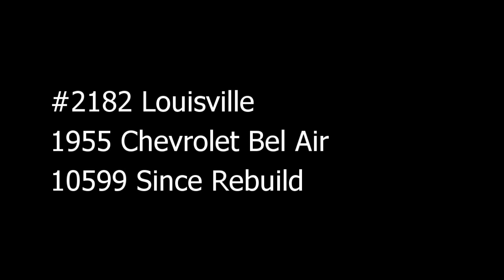1955 Chevrolet Bel Air, Gateway Classic Cars Louisville #2182 LOU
This droptop 55 Chevy is for sale in our Louisville Ky showroom. Painted back to the original Shadow grey and coral this drop top is sure to turn heads. Whether the top is up or down this read deal bel air is what the 50’s was all about. The 265 under the hood may not be the original small block but is what went in the car when it left the factory in Lansing Michigan. Outfitted with AC and tinted glass when she left this beauty is right back to the way it came originally. The powered top was recently replaced and works as it should. The interior is right back to the way it came as well. The coral and gray interior is what you would expect and goes extremely well with the exterior. The fender skirts are a classic touch and keep with the original theme. The 265 under the hood is backed by GM’s m most dependable transmission the power glide. The current owner got this beauty out of Texas in 94 and has maintained the car since then. All of the chrome and bright work are still in wonderful condition. The shine really reminds of you when American cars were metal and not plastic. Options on this beautiful 55 Bel Air drop top include, AM/FM/Cassette, Two tone Vinyl Interior, Powered Convertible Top, AC (all there but does not blow cold), White Wall Radial tires on Steel Wheels with Hubcaps. To view this 1955 Chevy Bel Air convertible for sale in greater detail, including 100+ HD photos and HD video, please For more information please call the Louisville showroom at or email